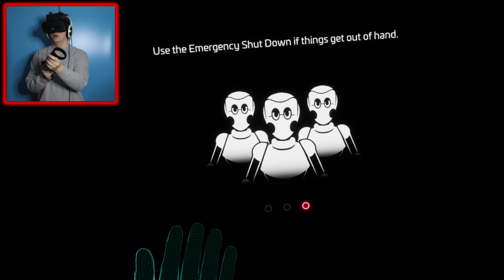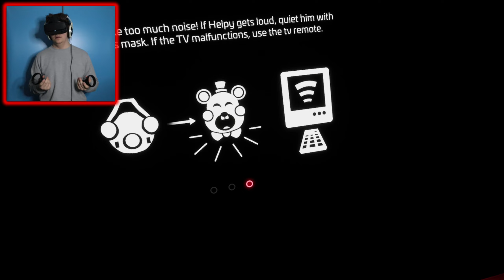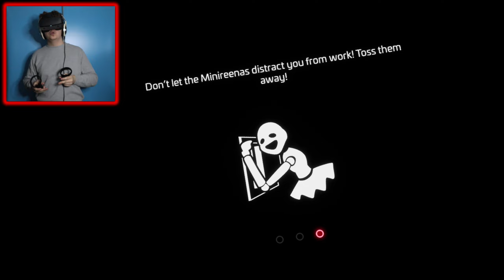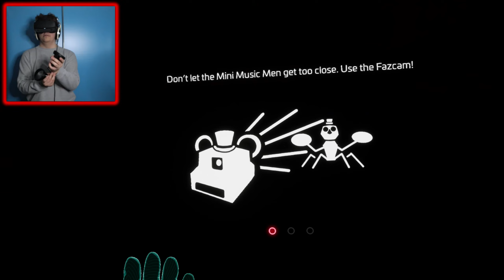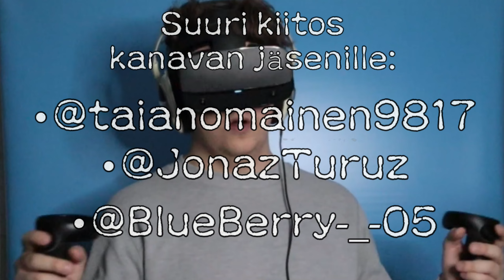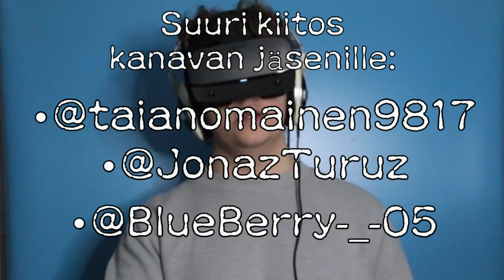MIKSI TÄÄ ON YHTÄKKIÄ NÄIN PELOTTAVAA?! | Five Nights at Freddy's: Help Wanted 2 #5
Ja näin stressaavaa!?

Moro vaan taas kaikille! Tänään me pelataan lisää FNAF Help Wanted 2! Hommat vaikeutuu ja paljon!

Muista tykätä videosta❤️ ja laitathan kommenttia!💬

(➨ liittymällä jäseneksi tuet mun videoiden tekoa!)

Aikakoodit:
0:00 - Intro
0:44 - FNAF Help Wanted 2